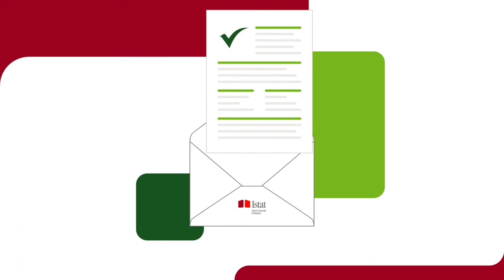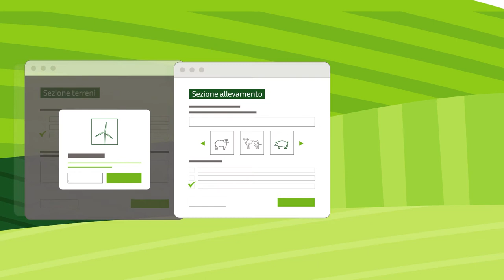Tutorial Censimento Agricoltura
Come funziona il settimo Censimento dell'Agricoltura? Quali sono le procedure da seguire per rispondere correttamente al questionario?
In questo video tutorial forniamo le indicazioni per accedere, compilare e rispondere alle domande della rilevazione.